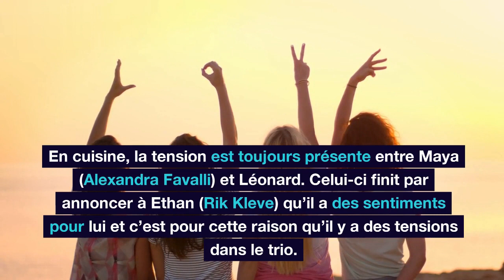Ici tout commence (spoilers) : Joachim et Pénélope la confiance et la complicité !